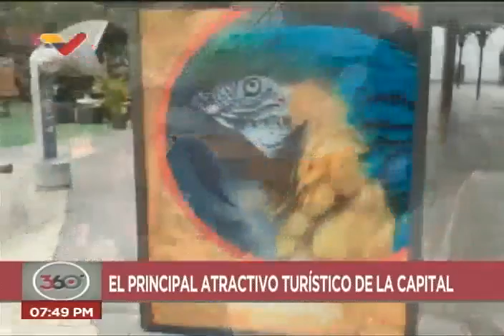Teleférico Waraira Repano (El Ávila en Caracas, Venezuela) reabrió sus puertas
El programa 360° de Venezolana de Televisión reseña la reapertura del Teleférico Waraira Repano (Parque Nacional El Ávila en Caracas) a partir de este 13 de febrero de 2023. Tendrá un costo de 10 dólares para adultos y 6 dólares para niños.

USDT o Bitcoin (BEP20): 0xef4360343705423a24119205eeb1de2a10fd23f4

USDT (TRC20): TQJB86JZjF5Kt1C7f322aax4iyD6x65UcV

Petros: PFfDUW3cj1WD7cUPYg9MK2EtgG5nUgVzuc